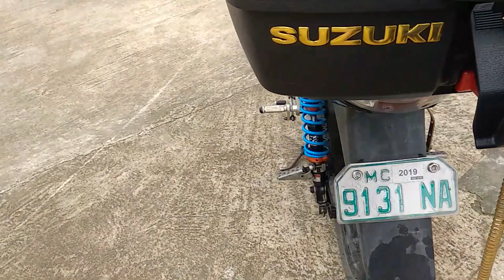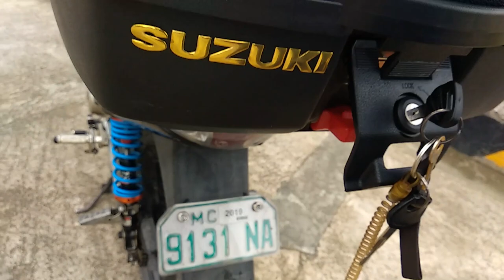SEC 32L TOP BOX REVIEW ON SUZIKI SHOGUN PRO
Camera: Sjcam sj4000 air